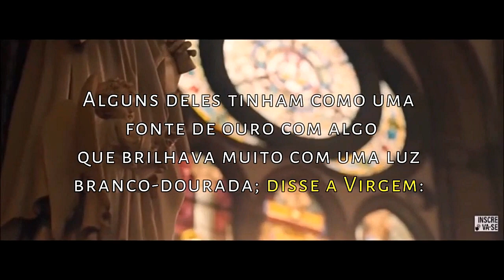Quinta-feira Santa - A SANTA MISSA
Com a Santa Missa da Ceia do Senhor, celebrada na Quinta-feira Santa, a Igreja dá início ao chamado Tríduo Pascal e faz memória da Última Ceia.